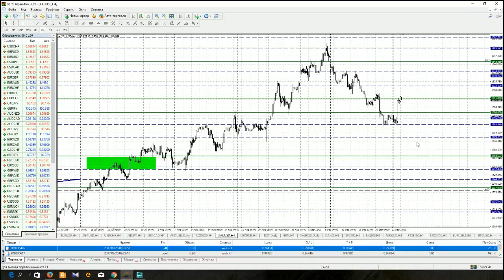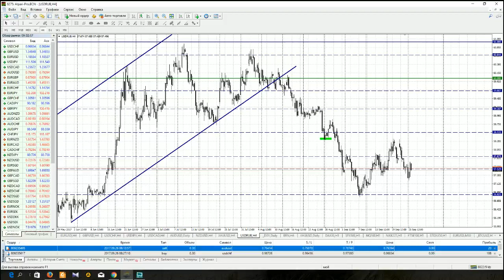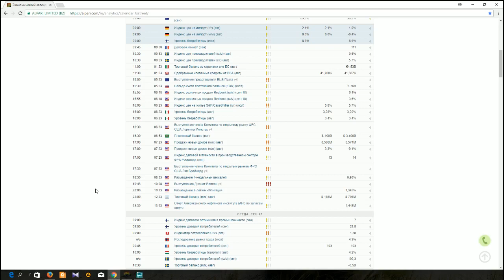Анализ основных валютных пар а 26.09.17